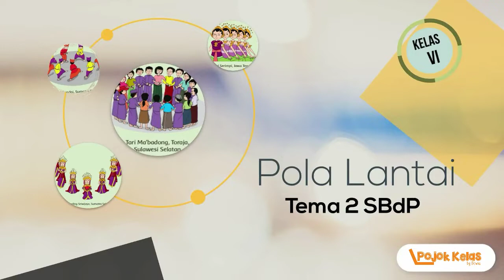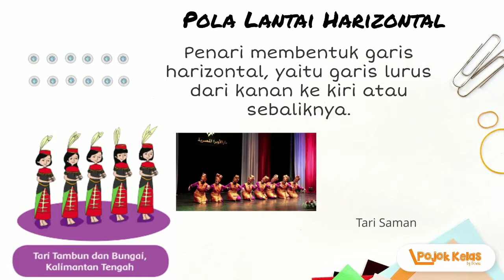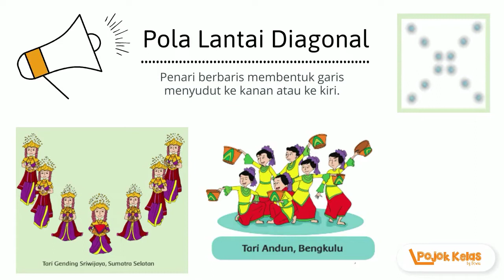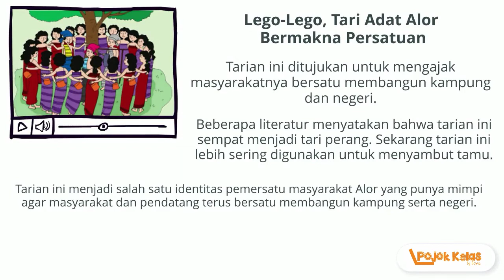Pola Lantai Tari Tema 2 Kelas 6 Mupel SBdP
Video Pembelajaran Tematik Kelas 6 SD Mupel SBdP Tentang Pola Lantai Tari